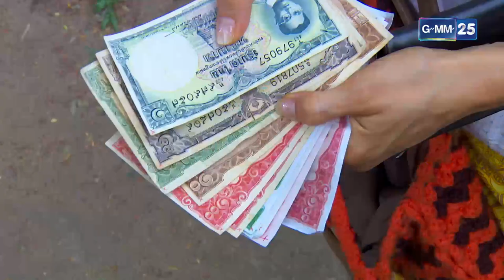หลักฐานคามือ หัวขโมยคือพี่ชายเฮงซวย! | HIGHLIGHT EP.10 ผู้หญิงคนนั้นชื่อบุญรอด | 23 ส.ค. 2565 GMM25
📍 ดู “ผู้หญิงคนนั้นชื่อบุญรอด” ผ่านช่องทางออนไลน์ ฟรี! ที่

เรื่องราวของ “บุญรอด” เป็นผู้หญิงบ้านนอกแต่เป็นคนฉลาด
ทำงานในร้านอาหาร ในช่วงสงครามเวียดนาม สหรัฐอเมริกาใช้ประเทศไทย
เป็นฐานทัพ เหล่าทหารอเมริกันกระจายตัวทั่วประเทศจนเกิดธุรกิจกลางคืน
ทั้งไนต์คลับ บาร์ ให้เหล่าทหารได้ผ่อนคลาย รวมทั้งอาชีพเมียเช่า โดยมีทหารมาจีบ
บุญรอด แต่บุญรอดยืนยันที่จะไม่ก้าวเข้าสู่อาชีพดังกล่าวเหมือนพี่สาวของเธอ
ที่ทำงานนี้จนมีลูกติดจากผัวฝรั่งถึง 2 คน บุญรอดใช้ความฉลาด ขยันที่จะเรียนรู้
และอดทนสร้างโอกาสให้แก่ตัวเองท่ามกลางคำสบประมาทต่าง ๆ นานา